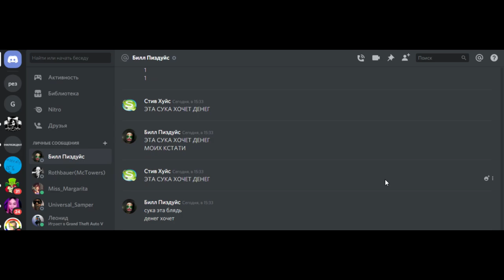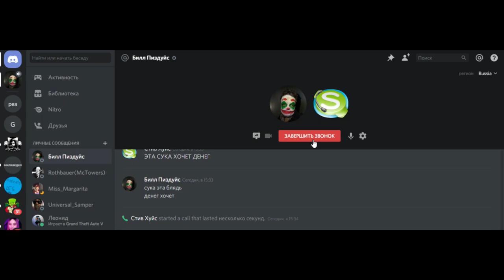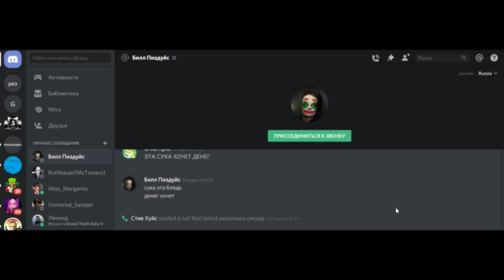TRIPPIE UNVARDO - О НАКРУТКЕ, ЮТУБЕРАХ GTA SAMP и SAMP RP